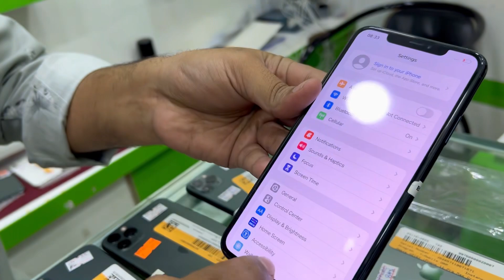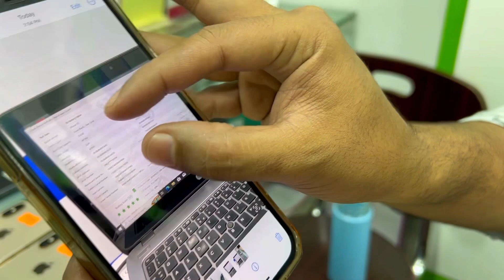PTA NON PTA iPhone 8plus Xs 11 11pro 12pro Max 13pro 14pro Xs Max Cheap price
PTA NON PTA iPhone 8plus Xs 11 11pro 12pro Max 13pro 14pro Xs Max Cheap iPhone price